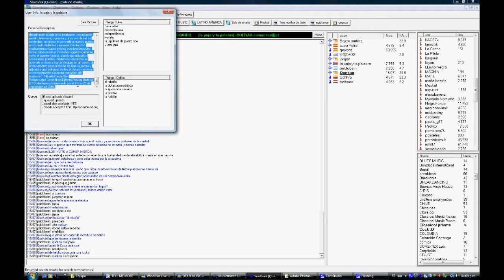sala de charla - soulseek